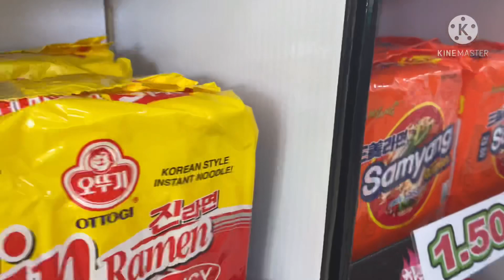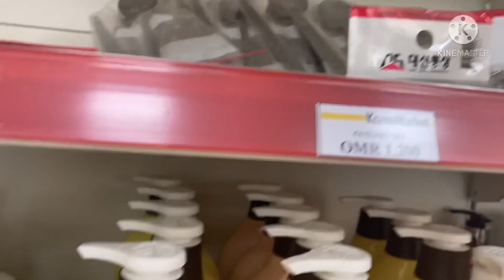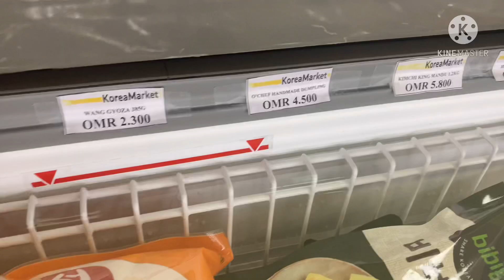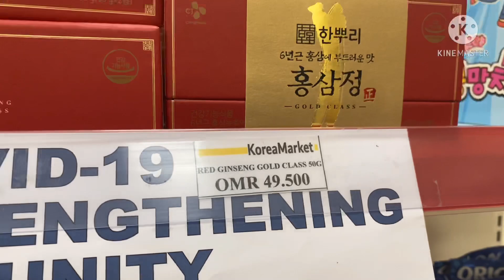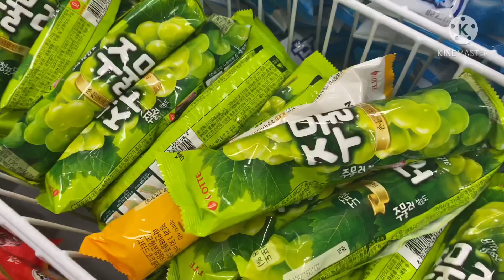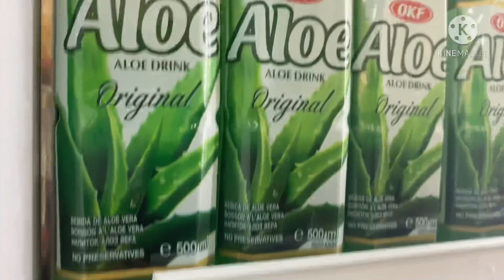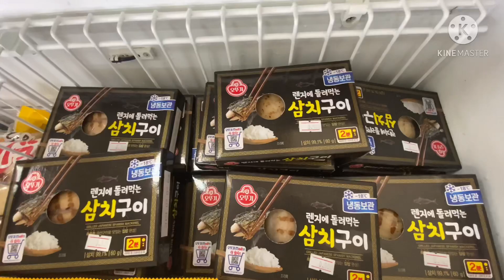Korean Market in Oman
Korean store/market
# Alkwair
Muscat Oman
Short-grain white rice. It's the first thing you'll see when you walk in: a wall of short-grain rice options. ...
Kimchi. ...
Instant ramen. ...
Roasted seaweed snack. ...
Korean snacks, chips & candies. ...
Korean ice cream. ...
Pantry staples & specialty ingredients
Really fresh seafood.